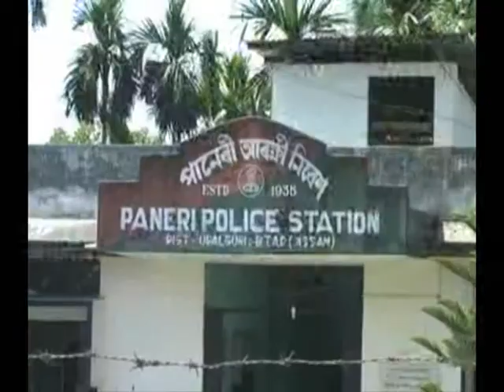elephant killed two villagers .wmv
Two persons were killed by  wild elephant on Monday night in a seperate incident where one Lorentus Minz (60) and Krishna Das(37)  were died at Nunaipara tea garden  65 number lines and Kharajungal village in Udalguri district  . A 9 number  group of wild heard entered Nunaipara tea estate at around 11 pm Monday night while Lorentus Minz coming from his duty from the garden immediately he faced  with the heard and get heavy injury  people come in the spot and sent him to guwahati for better treatment but he was broad dead . Another 13 number wild  heard  coming from Khalingdour reserve forest  entered Kharajangal village  where  Krishna Das a young youth who was guarding there standing crops  with a group then the wild heard hit krishna and he spot dead .

     On this regards the villagers of Kharajungal and Nunaipara create  an agitation against the forest department and blocked the road in front of Paneri   police station  paneri chariali road linked to Udalguri Tamulpur and Mangaldoi Bhutiachang road for three hours and they gave a memorandum to the DC udalguri against the divisional forest officer and the range officer who was not available during this situation ..

PRANAB KUMAR DAS.